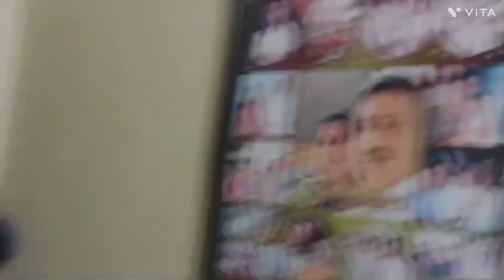ಇವತ್ತಿನ ಸ್ಪೆಷಲ್ ಎಣ್ಣೆ ಬದನೆಕಾಯಿ ಪಲ್ಯ ( my daily vlog) ಹಾಗೆ fresh vegetable 🥒🍆🌶️🫑🫚🥕🥦